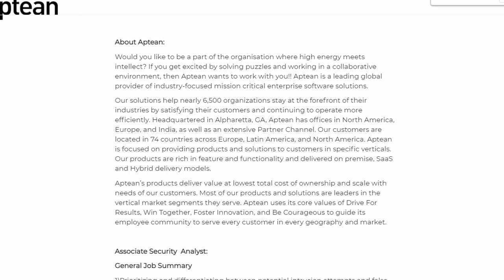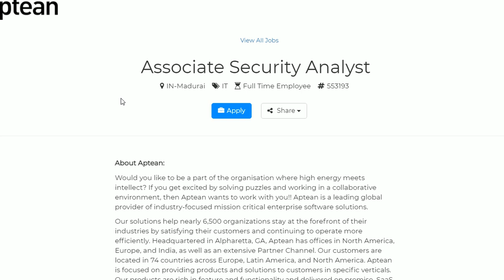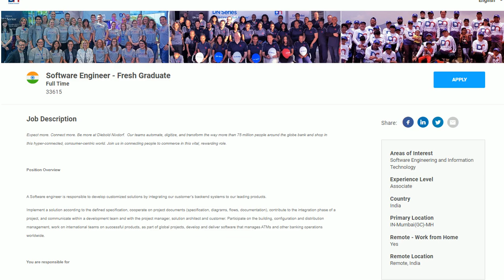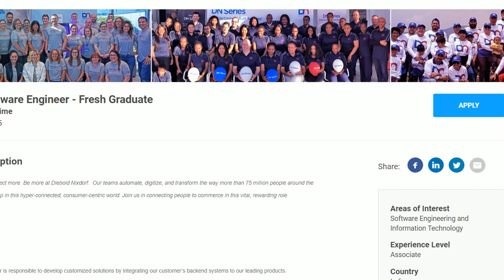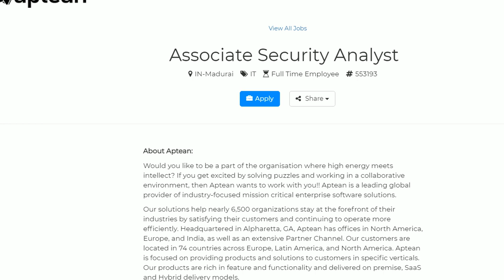Aptean Hiring for Fresher 2021 as SE | DIEBOLD NIXDORF Hiring 2021as ASA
WhatsApp Groups  Join a Single group that is not full if You Already in any Group No need to join
Join any one
New Whatsapp Groups
PPS-12

Old Whatsapp Group
PPS-1